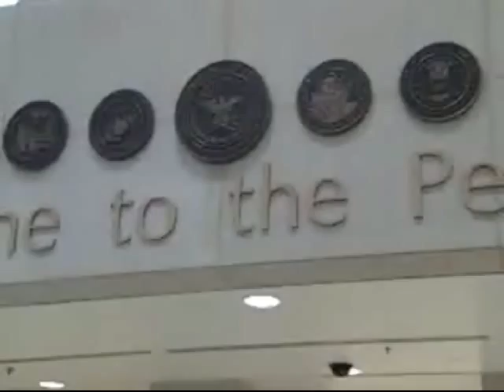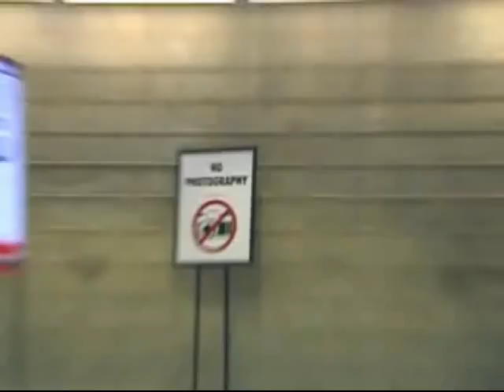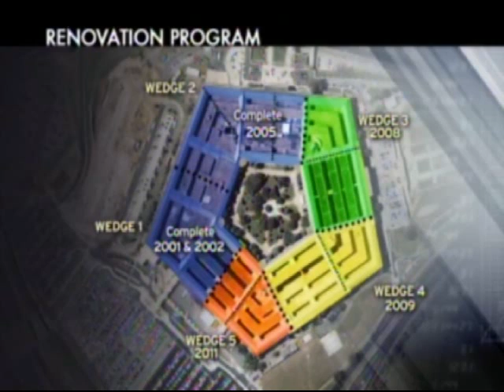An American Icon - Part 3 - RECON - Military Videos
An American Icon - Part 3

It's an international symbol of military might. Join us for a fascinating look at the past and present of the largest low rise office building in the world: The Pentagon.

for Army Food Service Operations, Navy Culinary Specialists, Air Force Services, Marine Corps Food Service Specialists, and Coast Guard Food Service Specialists.